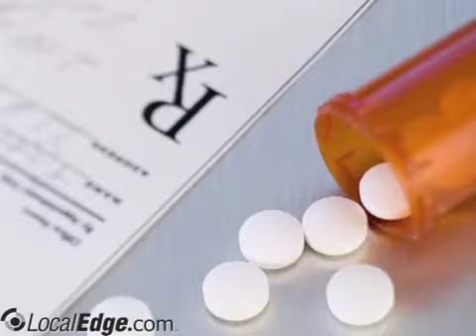Wilmington Gastroenterology And Endoscopy Center